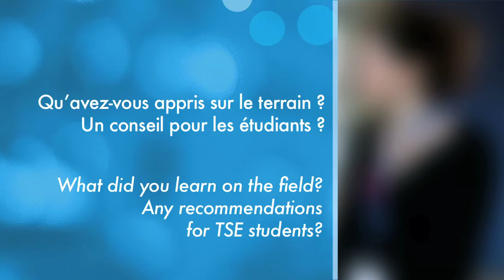Alumni feedback 2017 from Yele Coulibaly (2014) and Elodie Bertin (2010) analyst at BNP Paribas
Alumni TSE Yele Coulibaly (2014) and Elodie Bertin (2010)  speak about their studies at TSE and their job as Analyst at BNP Paribas.